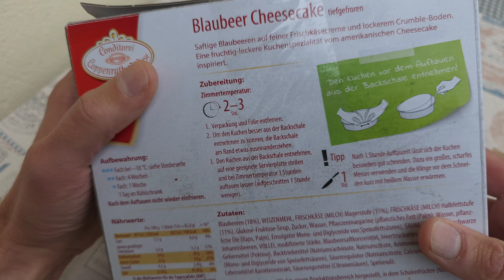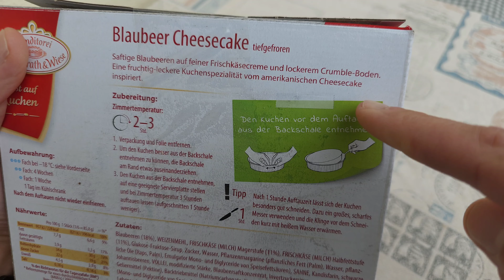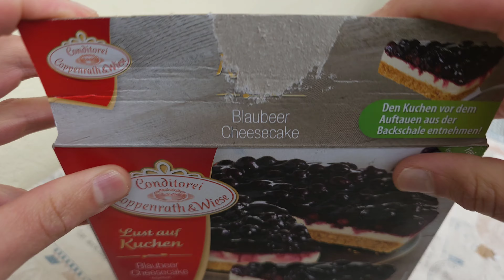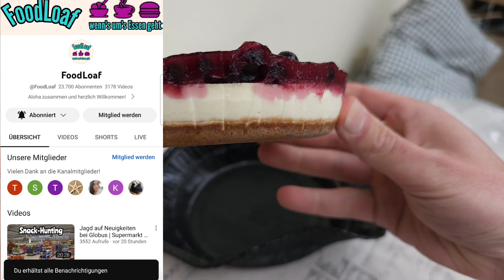Ja klar, warum nicht!? Blaubeer Cheesecake von Coppenrath & Wiese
Ich teste für euch den Blueberry Cheesecake der Bäckerei Coppenrath & Wiese. Ja okay, kommt aus der Tiefkühlung, aber egal 😀
▶️Kanalmitglied werden um mich zu unterstützen: